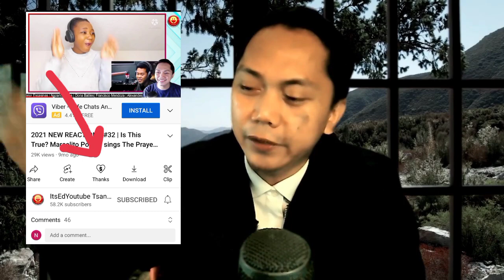2022 NEW REACTIONS #14 | Marcelito Pomoy sings Power of Love (Celine Dion) Live on Wish 107.5 Bus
Lets watch and React to another set of Reactors who were surprised and amazed by this God given talent to a Filipino Singer Marcelito Pomoy singing the song Power of Love covered by Celine Dion.

Salvog
Songs and Thongs
A Little More of Lisa
Taylor Family Reactions